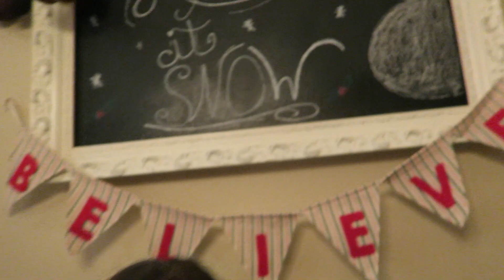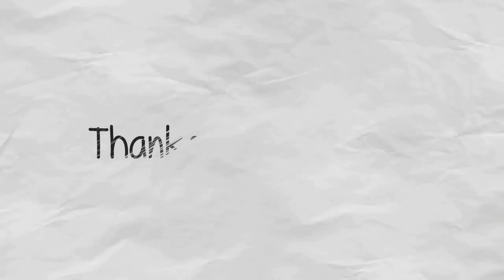KAITY FACED A HUGE FEAR AT SCHOOL!!! VLOGMAS DAY 21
We are so proud of our girl! She hates being in the spot light but today she faced her fear and volunteered to lead a song for her school!!!